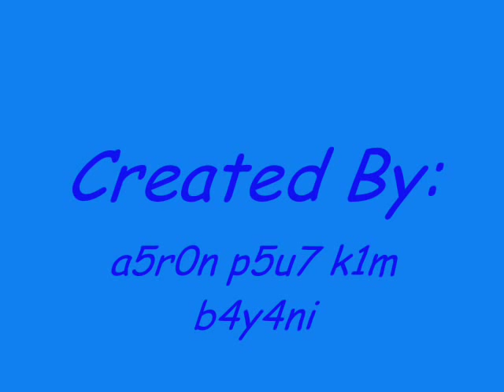Dennise Michelle Lazaro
pra kay Den Den.

Credits for all of the photo owners and for the photographers. Just for the entertainment of the viewers and for the solid Ateneo Fans!.